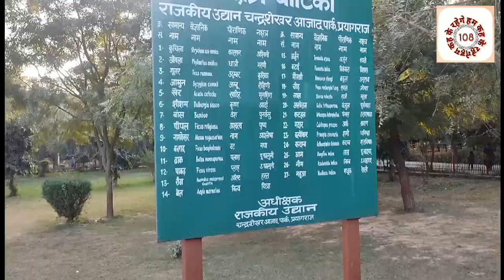चंद्रशेखर आजाद पार्क प्रयागराज।अल्फ्रेड पार्क।इलाहाबाद का सबसे बढ़िया पार्क ।हम_कह_के_रहेगे_108